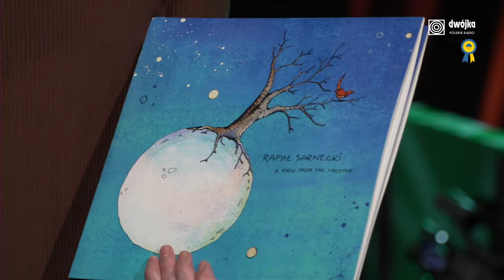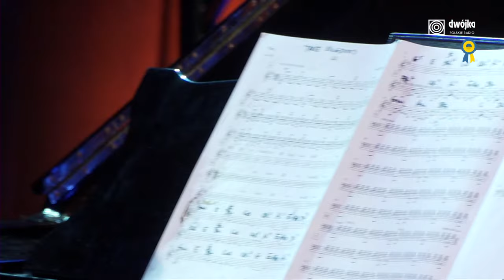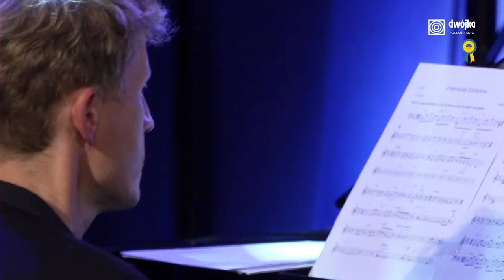Jazz.PL I Rafał Sarnecki Quintet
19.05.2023 I Studio S3 Polskiego Radia

W cyklu Jazz.PL tym razem słuchamy aranżacji jazzowych w stylu country, boogie woogie czy punk rock. Kwintet gitarzysty Rafała Sarneckiego prezentuje utwory z ostatniej płyty, zatytułowanej „A View From The Treetop”, która jest piątym autorskim albumem wydanym przez artystę.

Rafał Sarnecki Quintet w składzie:
Rafał Sarnecki - gitara, kompozycje
Łukasz Poprawski - saksofon altowy
Piotr Wyleżoł - fortepian
Wojciech Pulcyn - kontrabas
Patryk Dobosz – perkusja

Koncert prowadzi Roch Siciński

📺 ZOBACZ RÓWNIEŻ:
- Jazz.PL: cykl koncertów z polskiej sceny jazzowej.
- Cafe "Muza”: swobodnie prowadzona rozmowa na różne tematy z zaproszonym artystą, z aktywnym udziałem Słuchaczy.